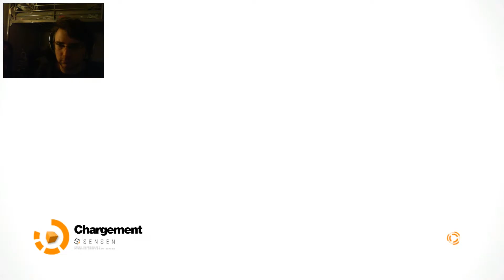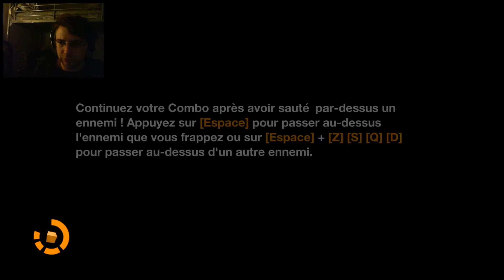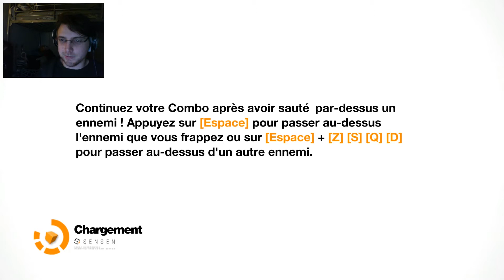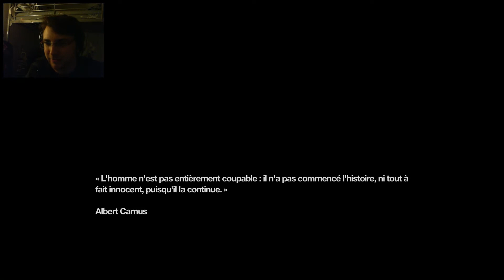💽 REMEMBER ME - EPISODE 0 & EPISODE 1 - FR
On se lance dans un nouveau let's play avec l'épisode 0 et l'épisode 1 de Remember Me ! :)